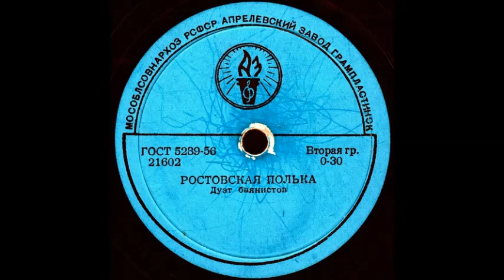РОСТОВСКАЯ ПОЛЬКА исп. Дуэт баянистов